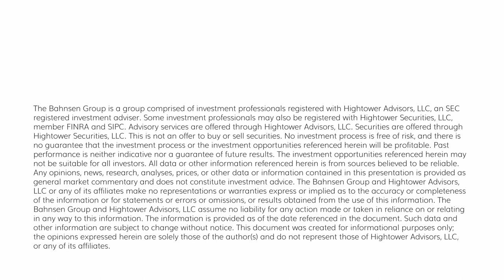The DC Today - Thursday, August 24, 2023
Nasdaq futures were up over 1% this morning with technology exuberance following NVidia’s big earnings beat last night (the stock itself was up 10% pre market). So why did the stock end up closing just flat?  Valuations do matter.  We talk about it often, but excitement over AI or other shiny object parts of the market gets priced in with lofty expectations almost always well ahead of any reasonable realities (aka buy the rumor, sell the news).